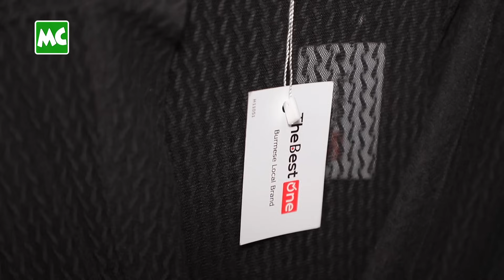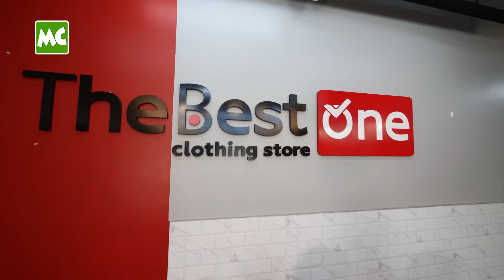ဘေထုပ်ဆိုင်ကနေ ဖက်ရှင်ဆိုင် (၄) ဆိုင်ထိ ဖွင့်နိုင်ခဲ့တဲ့ လူငယ်လေး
‘ကိုဗစ်ဖြစ်တဲ့ အချိန် အသက် (၂၀) လောက်မှာ သူငယ်ချင်းတွေ စီးပွားရေး လုပ်တာကို အားကျပြီး၊ ဝါသနာ ပါတဲ့ ဖက်ရှင်ဘက်ကို လုပ်ဖြစ်ခဲ့တယ်။ ဘေထုပ် စရောင်းတော့ ဝိုင်းလှောင်ခဲ့တဲ့ သူတွေ ရှိခဲ့တယ်။ ကိုယ်လုပ် ချင်တာ လုပ်ရတာမို့ မရှက်ဘဲ ဆက်လုပ်ခဲ့တဲ့ အတွက် အခုလို နေရာတစ်ခု ရလာခဲ့တာပါ’ လို့ ပြောလာတဲ့ The Best One ဖက်ရှင်ဆိုင်ရှင် ကိုပြည့်စုံအောင် နှင့် ခဏတာ။

The Best One Clothing Store မှာ Local ဒီဇိုင်နာတွေရဲ့ Local Brand လက်ရာ ကျား/ မ ဝတ် ဖက်ရှင်ဒီဇိုင်း မျိုးစုံကို တစ်နေရာတည်းမှာ စျေးနှုန်းချိုသာစွာဖြင့် စိတ်တိုင်းကျ ဝယ်ယူနိုင်မှာ ဖြစ်ပါတယ်။ The Best One ဖက်ရှင်ဆိုင်များကို စမ်းချောင်း၊ ရန်ကင်း၊ လှိုင် နှင့် တောင်ဥက္ကလာပမြို့နယ် တွေမှာ ဆိုင်ခွဲများ ဖွင့်လှစ်ထားပါတယ်။

@MyanmarCelebrity Update: Let’s visit The Best One Fashion Shop in Yangon.